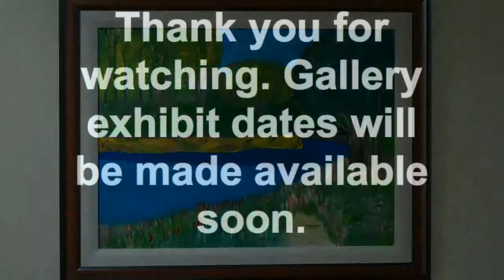Joe Diab's art gallery preview - short version video